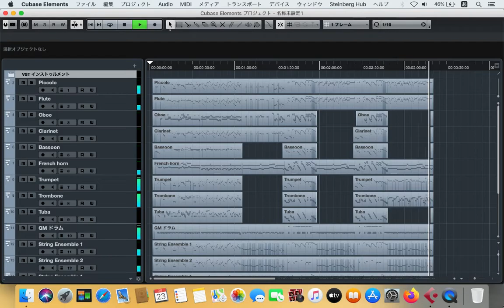The Stars and Stripes Forever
John Philip Sousa
midi : yamahamusicdata